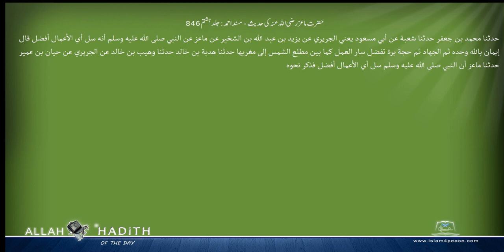حضرت ماعزرضی اللہ عنہ کی حدیث مسند احمد Musnad Ahmad Islam4Peace com